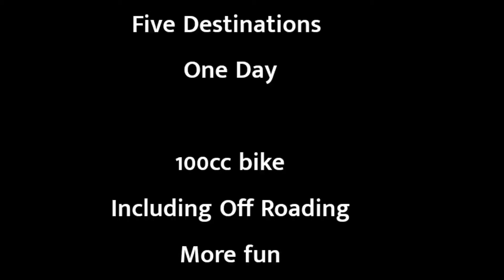Dwaraka tirumala ridell చిన్న తిరుపతి ll మద్ది ఆంజనేయస్వామి ll One Day Trip ll 100 cc bike splendar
Dwarakatirumalaridell చిన్న తిరుపతి ll మద్ది ఆంజనేయస్వామి ll One Day Trip ll

Hi this is venkateswararao

Insta I'd
Konaseema rider

Amalapuram To Dwaraka tirumala
 Then
గురవయ్య గూడెం
Then

Gubbalamangamma టెంపుల్

Then

Dorammaidi ride

Frnds

@Telugutravel vlogger